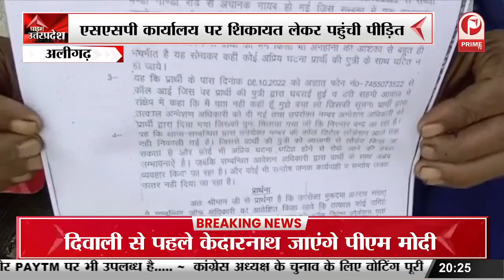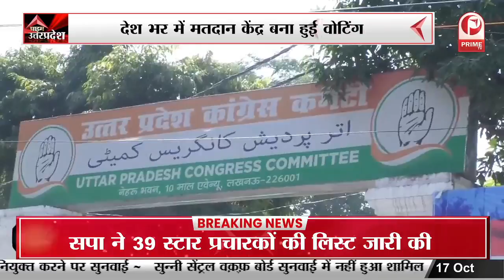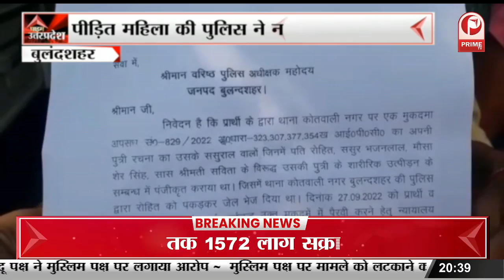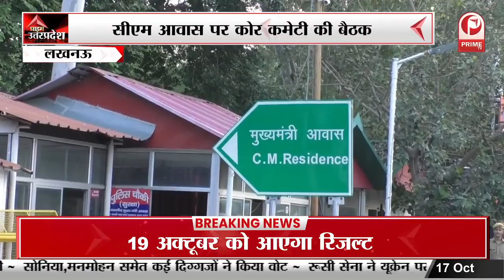Lucknow : अपना दल(K) के नेताओं की सीबीआई जांच की मांग || Prime Tv